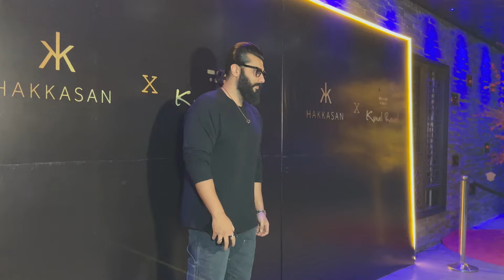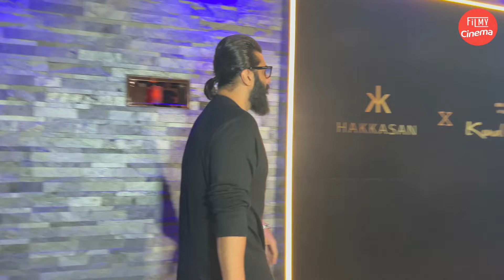Malaika Arora Ex Boyfriend Arjun Kapoor देर रात ऐसी हालत में पहुंचे Event में ! क्या बोले